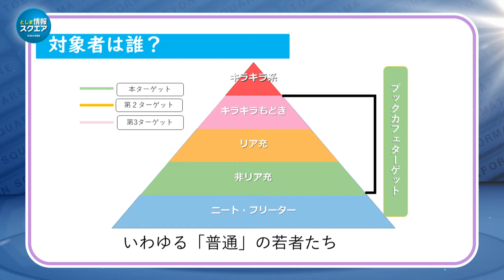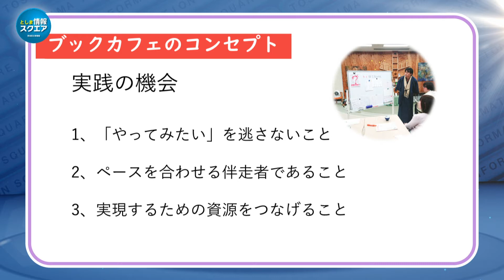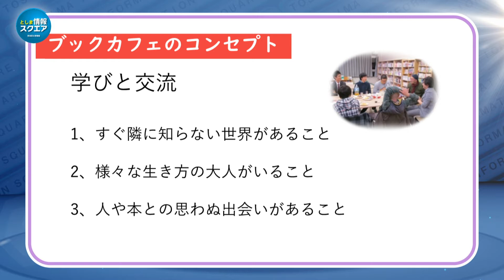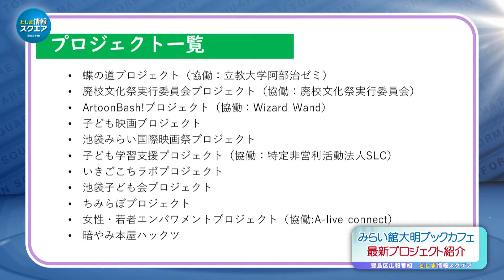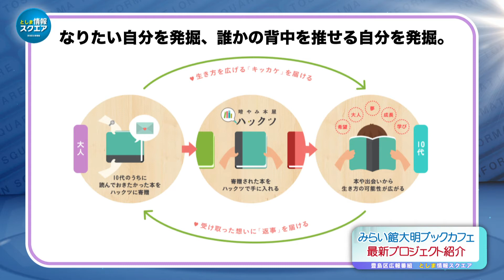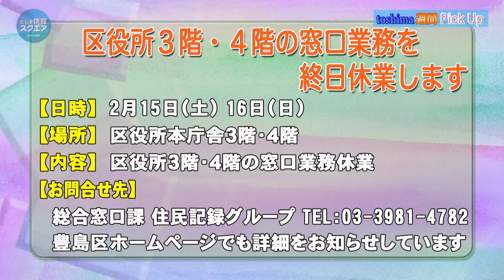みらい館大明ブックカフェ 最新プロジェクト紹介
10代に読んでもらいたい本を寄贈し、その本を読んだ若者からメッセージを受け取る新プロジェクトのご紹介です。